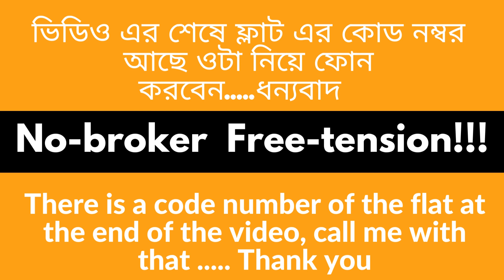2bhk flat for sale Baguihati - 800 ft2 - loanable property Baguihati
2bhk flat for sale Baguihati - 800 ft2 - loanable property Baguihati